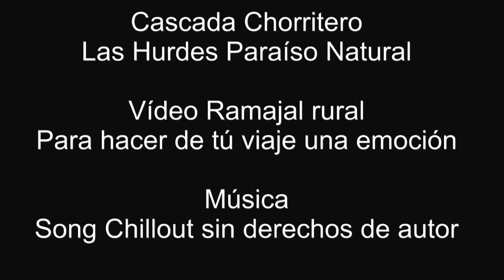Cascada del Chorritero Maravilla Natural en Hurdes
Cascadas, saltos de aguas, pozas, piscinas naturales... hacen de las Hurdes un destino natural y un lugar ideal para realizar tu escapada rural, en pareja, en familia, con mascotas...